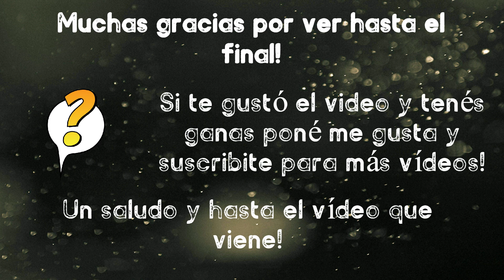¿Qué son y cómo nos pueden Aportar los Podcasts?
Buenos días, buenas tardes o buenas noches! Hoy vengo a hablarles de una "herramienta" (si se puede llamar así), un medio de comunicación mejor dicho, últimamente en pleno crecimiento y me parece que está súper bueno compartirlo y conocerlo. Estos son los podcasts.

Un podcast es una distribución de archivos multimedia, y en ellos por lo general se habla de temas generales como puede ser ciencia, tecnología, nutrición, medicina... Cualquier que se les ocurra!

Me parece que puede aportar un montón a las personas que no conocen este medio de comunicación y además contarles que estoy empezando mi propio podcast en el que creo que puedo aportar mi granito de arena a la sociedad :)

Espero les guste y les sirva, y no se olviden nunca! Sonrían :D

Software que ultizo:
Grabación:
├OBS (para grabar en la computadora)
├AZ screen recorder (para grabar la pantalla del celular)
Edición:
├ Filmora (Videos)

Música del outro:
Lobos Pastores - Contramano